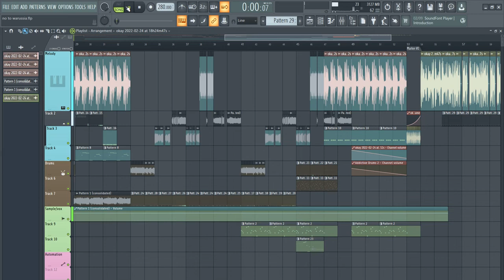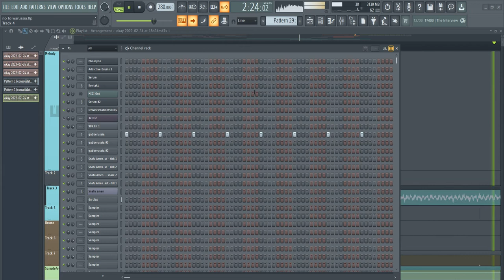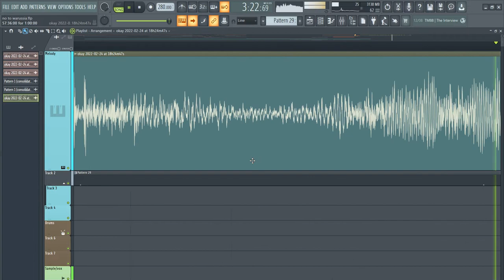How To Make Breakcore: An Example of Political Breakcore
Breakcore's Roots are Deep Rooted in the Disdain for Corrupt Politics.

Lyrics in russian: (chant) No To War!